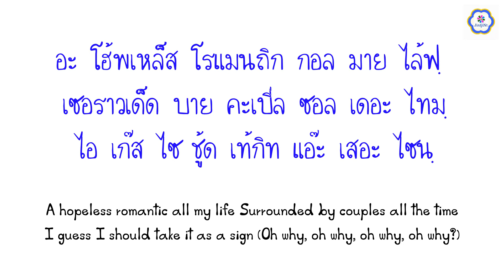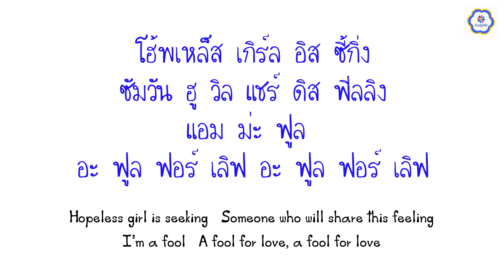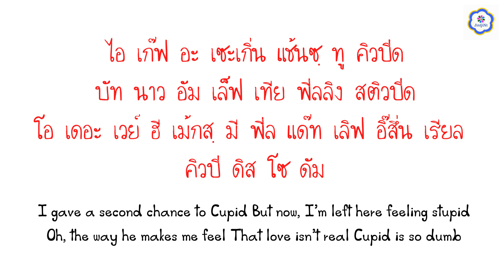[คำอ่านไทย] FIFTY FIFTY - Cupid (Twin Ver.) Lyrics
***  คำอ่านที่อยูในคลิปเป็นแบบฉบับของแอดมินเอง อาจจะไม่ตรงกับหลักไวยากรณ์ค่ะ ^_^

ดูเพลงทั้งหมดได้ที่